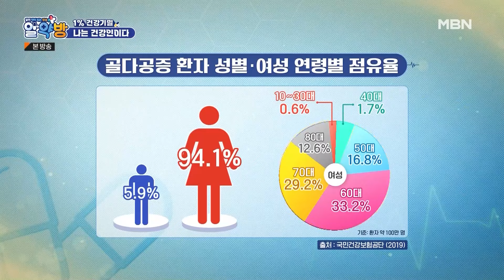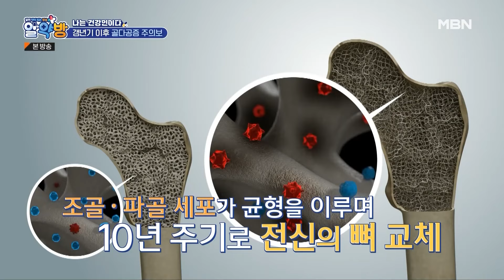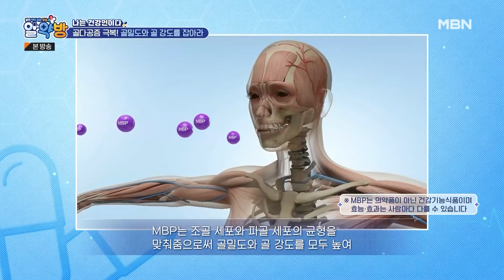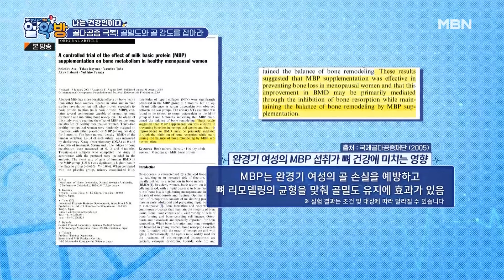골다공증을 극복한 건강인의 식단부터 운동법까지 공개! MBN 231116 방송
알약방 177회 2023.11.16 방영

골다공증을 극복한 루틴!